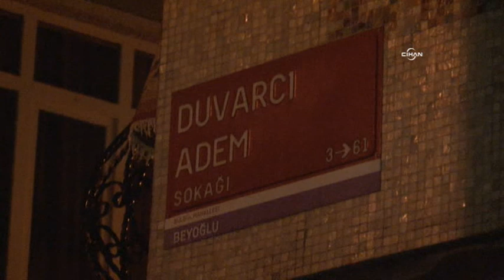İstanbul’da helikopter destekli uyuşturucu operasyonu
İstanbul polisi, sabah saatlerinde birçok adrese eşzamanlı uyuşturucu operasyonu düzenledi. Helikopter destekli operasyona özel harekat ekipleri de katıldı. Operasyonun ‘torbacı’ diye tabir edilen uyuşturucu satıcılarına yönelik olduğu öğrenildi.